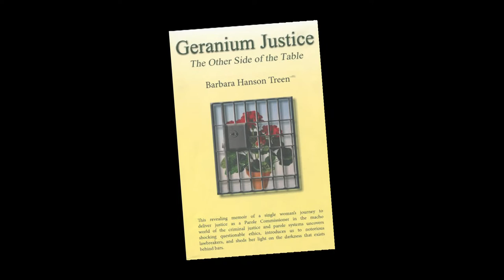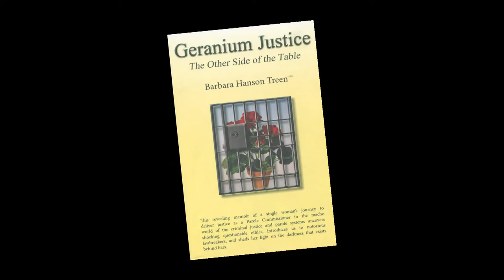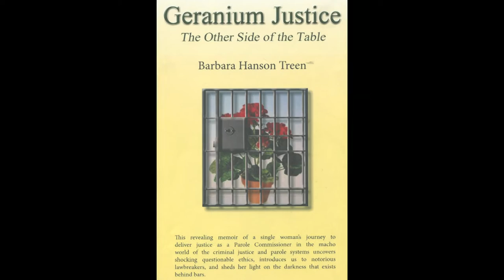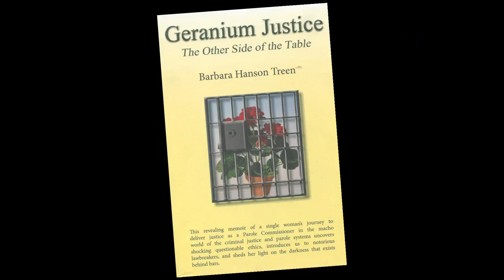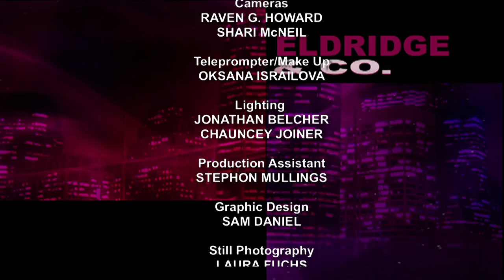Eldridge & Co. - Barbara Treen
With 2.5 million people incarcerated in America's prisons, an aging prison population, reports of excessive use of solitary confinement and other abuses, reform of New York's correctional system seems well overdue.  Barbara Treen, a former NY State Parole Commissioner and author of "Geranium Justice: The Other Side of the Table" makes it clear that the current multi-million dollar prison "business" must be overhauled.  (Taped:  09/15/14)